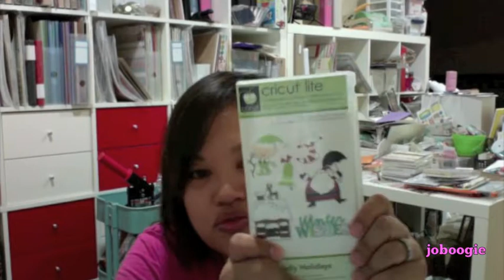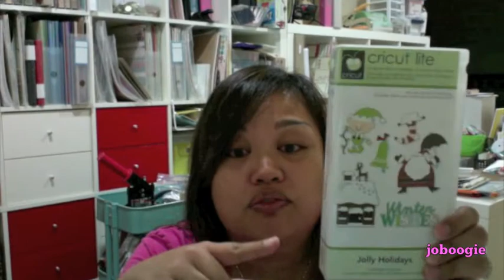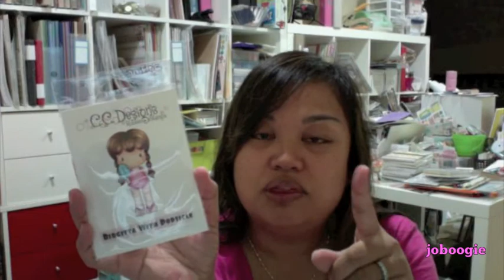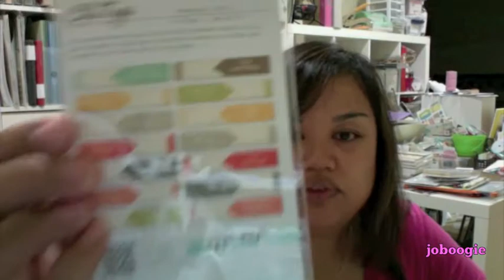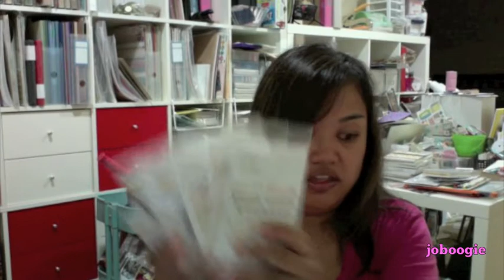31 Gifts Online Party UPDATE + chat + hauls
31 Gifts Virtual Online party ends 6/22/13